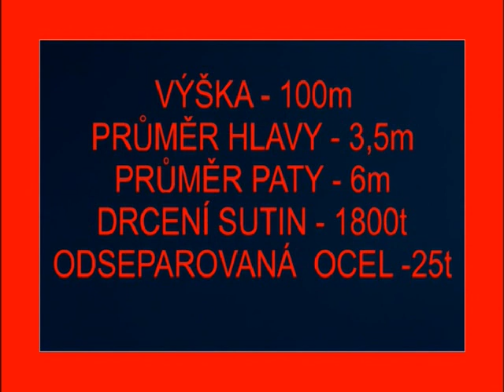Demolice komínu koksovny v TŽ